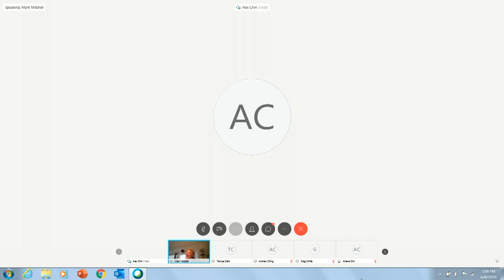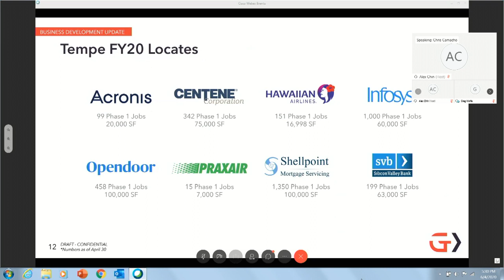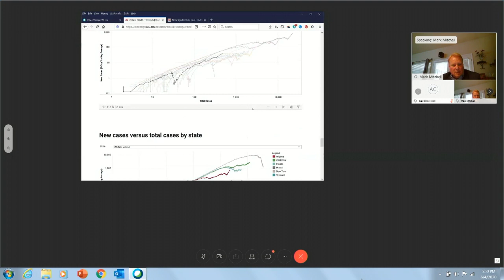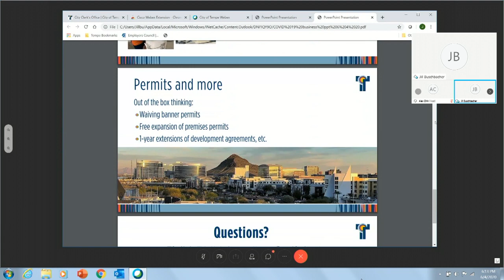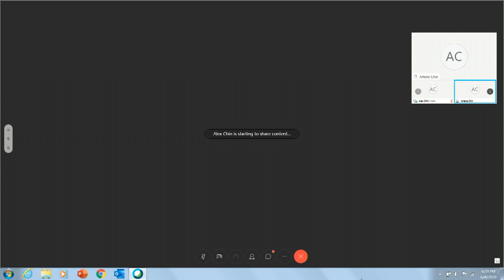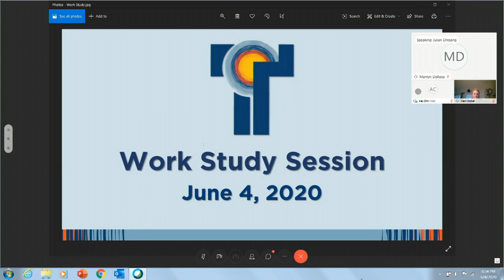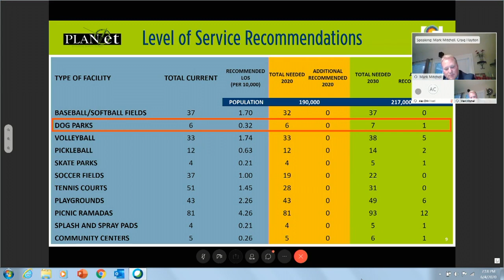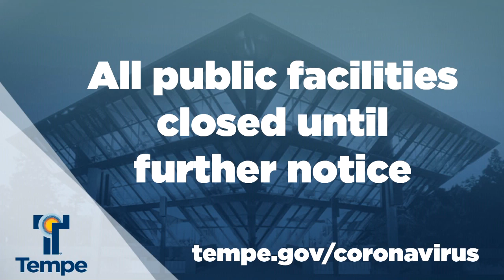Council Work Study June 4 2020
Tempe City Council Work Study Session recorded June 4, 2020